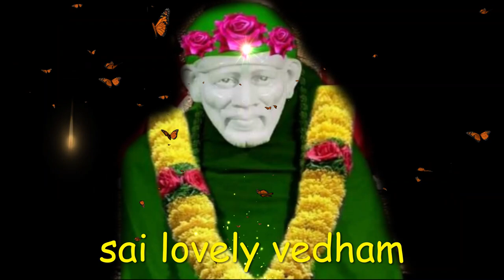saibaba | shirdi saibaba advice in tamil | shirdi saibaba speech | shirdi saibaba motivation